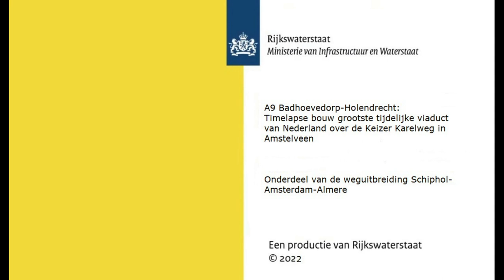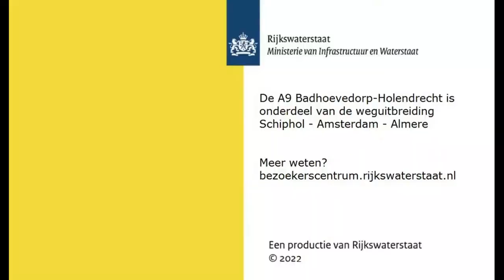Timelapse: dek grootste tijdelijke viaduct van Nederland ingehesen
Het dek van het grootste tijdelijke viaduct van Nederland over de Keizer Karelweg is ingehesen. In drie weken tijd zijn de 39 liggers, 13 stuks per week, geplaatst. De werkzaamheden zijn goed verlopen.